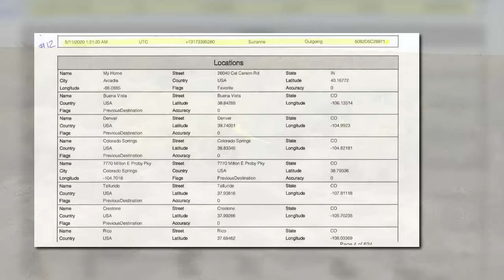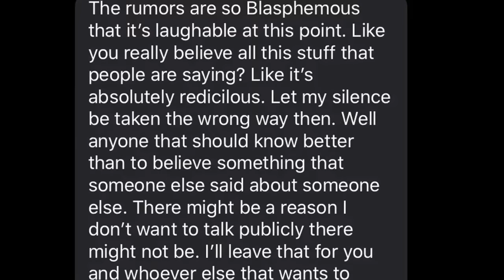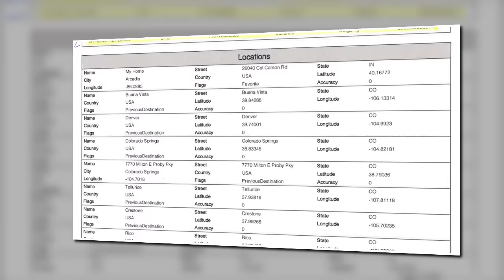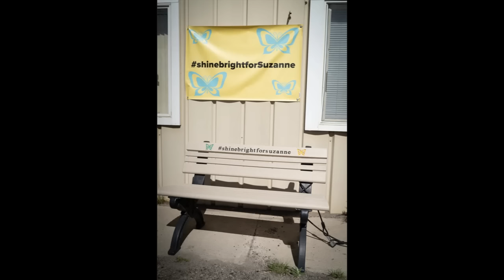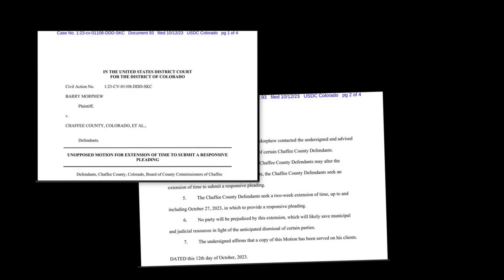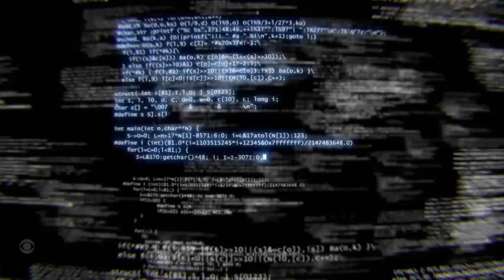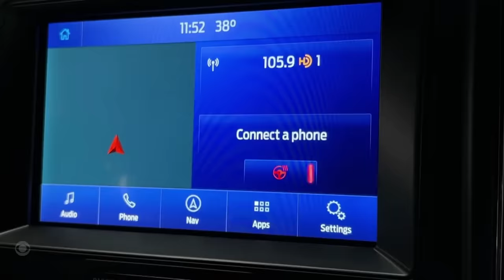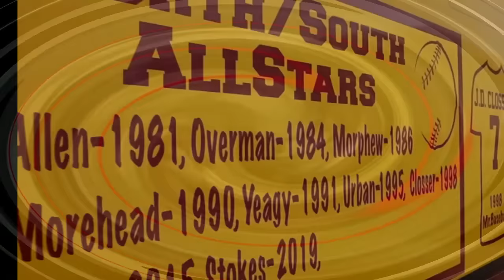Barry Morphew Near Moffat - Ludicrous?